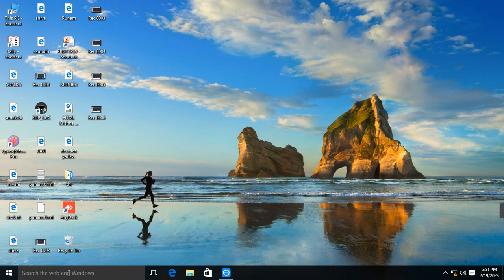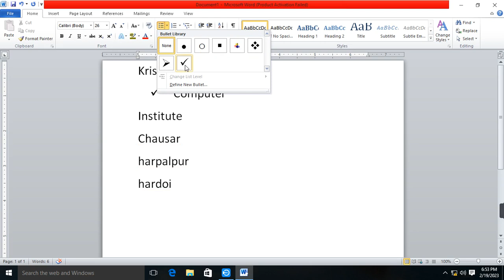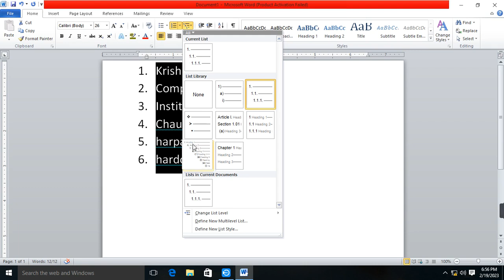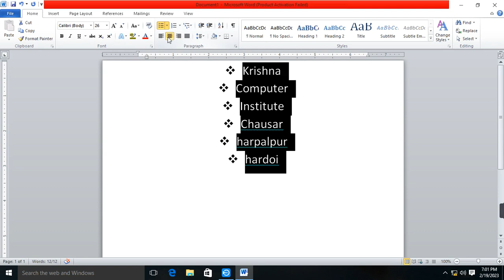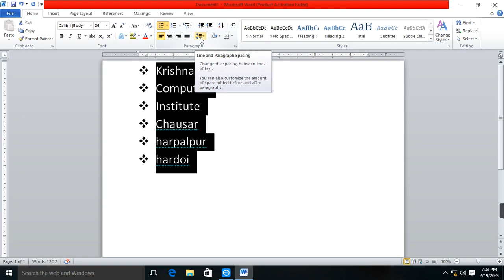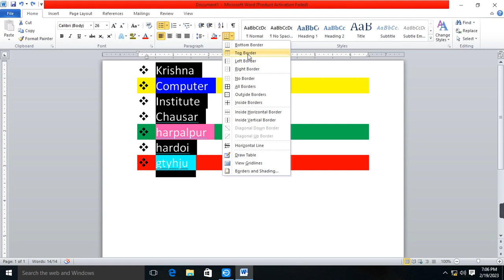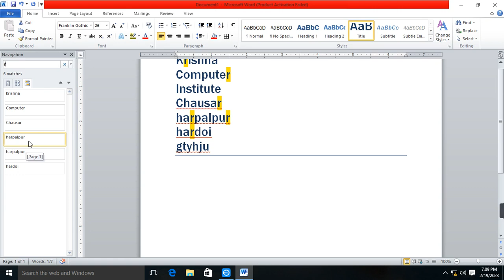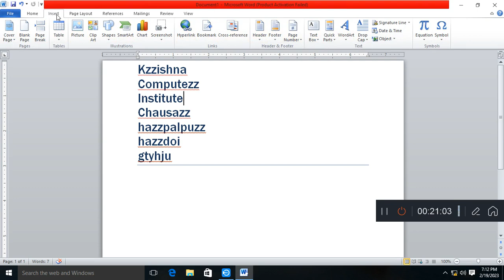K.C.I.S.E.C A.Y MS Word Home menu